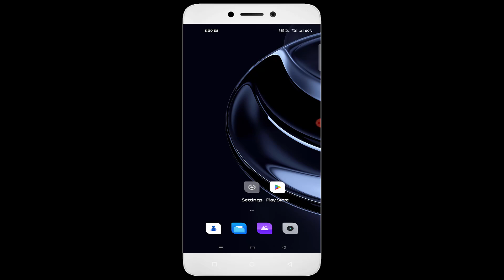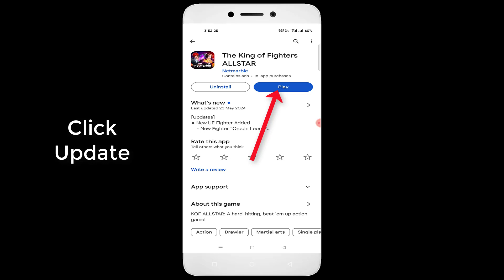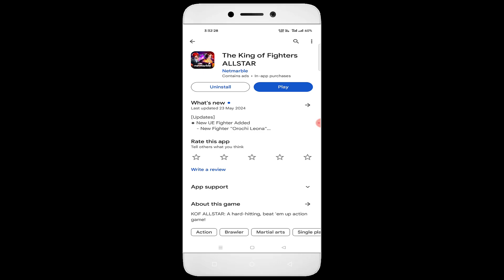The King of Fighters ALLSTAR (KOF ALLSTAR) Game Stuck On Loading Startup